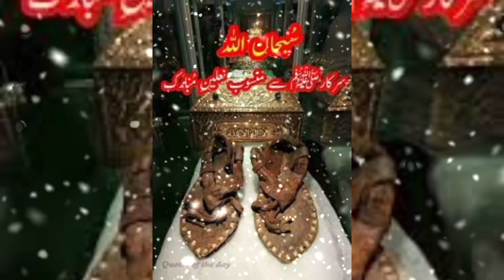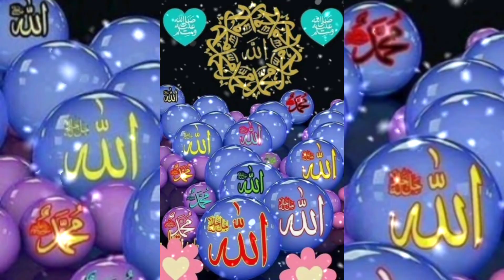🤲🤲❤️🕌❤️Meri Ulfat Madina Se ❤️🕌❤️🤲🤲#@sahinam7341